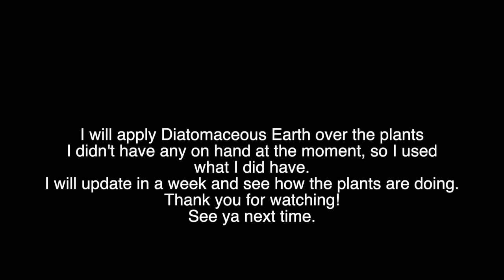Successful Cabbage Harvest & Potato Bugs // The Yoder Homestead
This was the first cabbage I have ever successfully harvested with NO holes in it! Thank goodness for this bug netting! These are stunning and I couldn't be happier!

Then we have Potato Bugs and how to deal with those not destroying my plants before harvest.